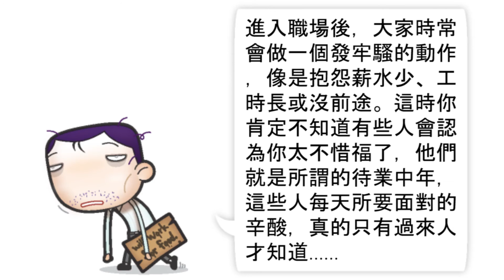【馬克漫畫】待業中年所面對的辛酸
你有星期一症候群嗎？

當你在發牢騷的時候，這些人認為你太不惜福了，
他們就是所謂的待業中年，這些人每天所要面對的辛酸，只有過來人才知道...